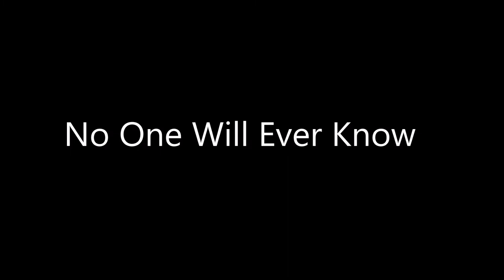Zane Beck Julian Tharpe - Shake Your Booty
Zane Beck Julian Tharpe 12 + 14 = Country Jazz